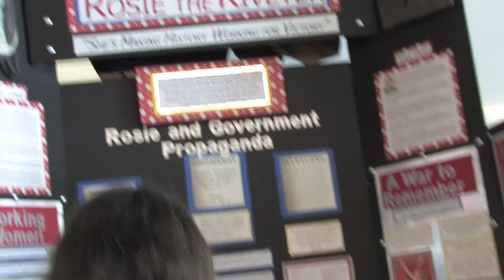Unveiling of Kenneth E. Behring Bust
A bust of Kenneth E. Behring, sculpted by Marc Mellon, stands on the second floor of the National Museum of American History. Behring donated $80 million to the Museum in 2000 and consequently paved the way for major building renovations and some of the Museum's most popular exhibitions.